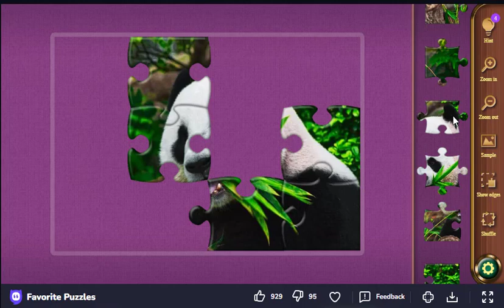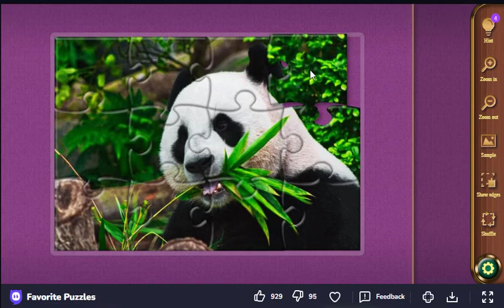favorite puzFavorite Puzzles: Unlocking the Joy of Mind-Bending Challenges!zles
Get ready to exercise your brain and indulge in the world of favorite puzzles on our YouTube video! Join us as we explore the enchanting realm of mind-bending challenges, where problem-solving, logic, and creativity come together to create an exhilarating and satisfying experience.

In this captivating video, we'll introduce you to a wide array of favorite puzzles that have captivated puzzle enthusiasts for generations. From classic jigsaw puzzles that bring intricate artwork to life, to brain-teasing Sudoku and crossword puzzles that test your logic and wordplay, we've got it all!

Witness the joy and sense of accomplishment as puzzle solvers unravel intricate patterns, fit together puzzle pieces, and crack codes to reveal hidden messages. We'll showcase puzzles of various levels of difficulty, from beginner-friendly challenges to brain-bending conundrums that will keep even the savviest puzzlers on their toes.

Throughout the video, we'll delve into the history and evolution of favorite puzzles, discovering how these timeless brain teasers have entertained and challenged people across cultures and generations. Learn about the puzzling innovations that have kept these classics relevant and engaging in the digital age.

Join us as we explore the therapeutic and meditative aspects of puzzles, where getting lost in the process provides a welcome escape from the hustle and bustle of everyday life. Witness the sense of mindfulness and tranquility that comes with immersing oneself in the world of puzzle solving.

But it's not all about individual puzzling; we'll also explore the joy of solving puzzles as a group or with friends and family. Discover the bonding experience that comes with collaborating and sharing moments of triumph and laughter as you collectively conquer challenging puzzles.

In addition to the traditional puzzles, we'll introduce you to innovative and creative puzzle variations that add a fresh twist to the puzzle-solving experience. From 3D puzzles that challenge spatial perception to escape room puzzles that create immersive adventures, you'll be amazed at the diversity of favorite puzzles.

Join us on this exciting journey through the world of favorite puzzles, where every piece fits perfectly to create moments of sheer joy and mental stimulation. Whether you're a seasoned puzzle enthusiast or new to the world of brain teasers, this video promises to ignite your passion for puzzling!

Welcome to the world of "Favorite Puzzles" - where the joy of puzzling unlocks endless possibilities for entertainment and enlightenment!